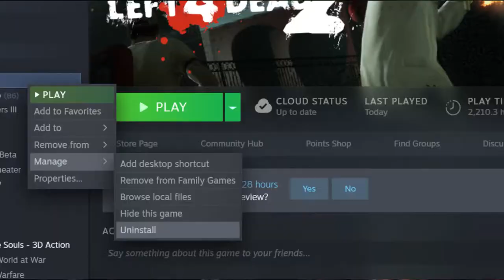Left Fur Dead 2 Gameplay In 2022 Sigma Toucan Vs Beta L4D2 Sweats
This video is for entertainment only and for The Alphas Sigma Gamma Grind Set. None of those Delta Males Fuck Them... This video is sponsor by The FarmCast check it out me and sheep like to talk shit and debate like alpha males.